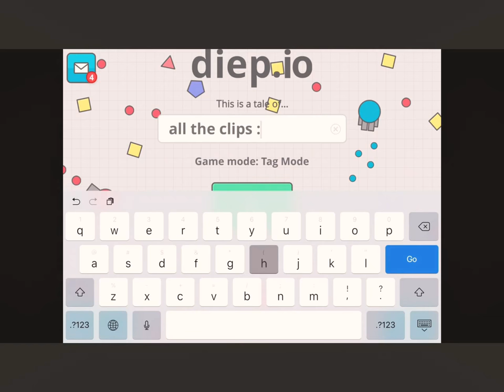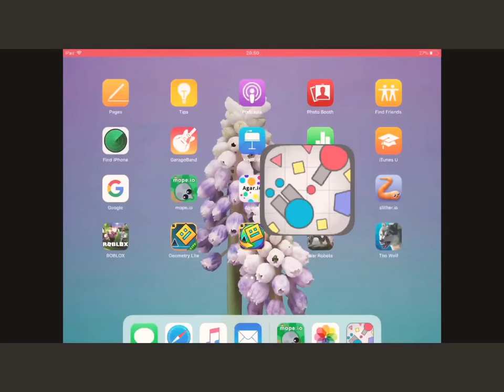Playing diep.io team dm and tag mode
In this video I just play diep.io.io